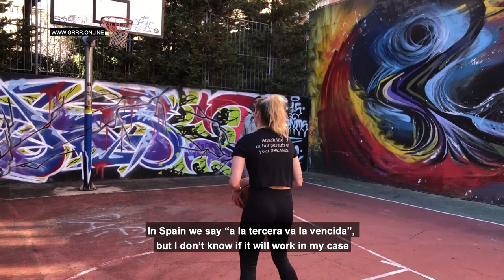Elena López Benaches - Sacrifice comes before success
In the first episode of the second season of GRRR, VTB Hall of famer EJ Rowland interviews the highly decorated Spanish National rhythmic gymnast Elena López Benaches, who won the silver medal at the Rio Olympics in 2016 and multiple medals at both the World and European Championships. Elena speaks about the difficulties that came with sacrificing a “normal” childhood by leaving her family in Valencia at 12 years old to join the High Performance Center in Madrid while EJ learns some tricks with the ribbon and surprises with his ability to do a pirouette.